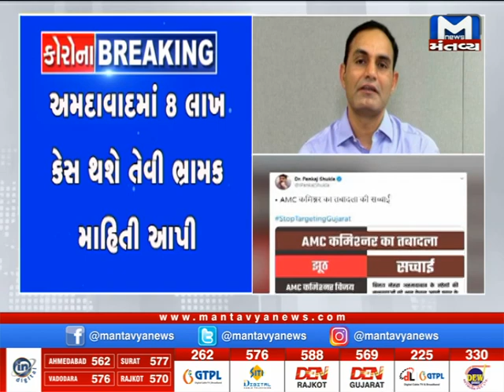Ahmedabadમાં નિશાને નેહરા? ટ્વિટર વોર-અનેક સવાલ